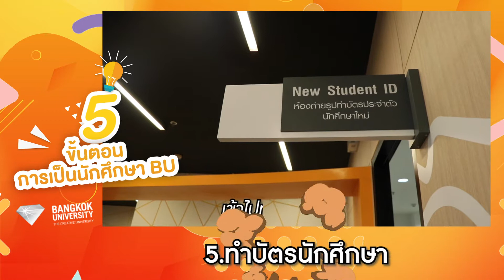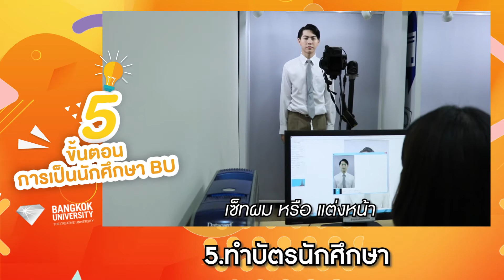5 ขั้นตอนการเป็นนักศึกษา BU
ครบจบในคลิปเดียว! สำหรับ Dek63 ที่อยากเรียน ม.กรุงเทพ
เพียงทำตาม 5 ขั้นตอนง่ายๆ ต่อไปนี้ก็เป็นนักศึกษา BU ได้
สมัครและลงทะเบียนเรียน พร้อมรับทุน BU Best Choice จำนวน 10,000 บาท ตั้งแต่วันนี้ - 16 มกราคม 63 ดูรายละเอียดเพิ่มเติมได้ที่